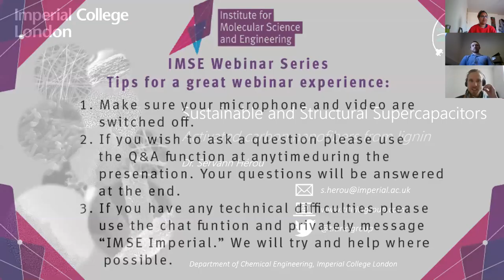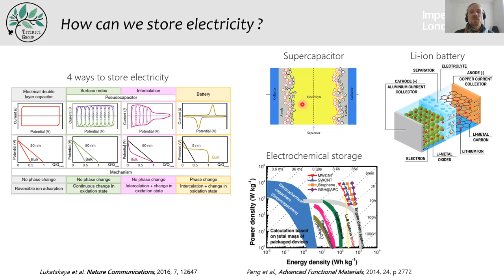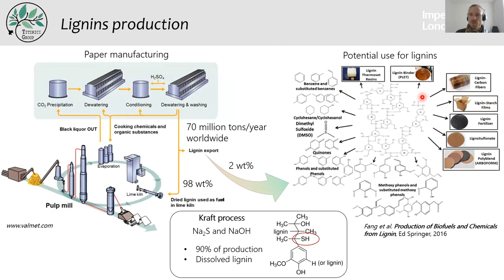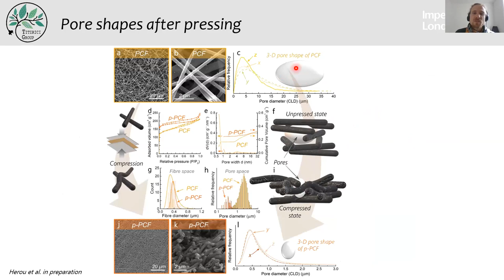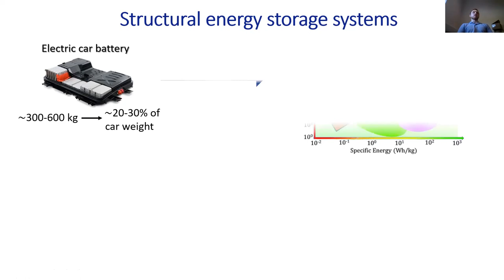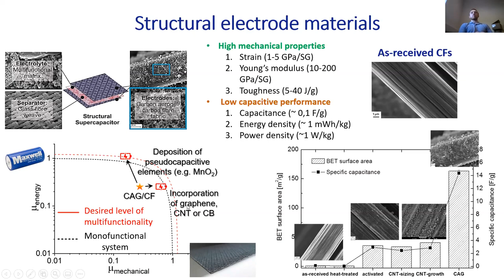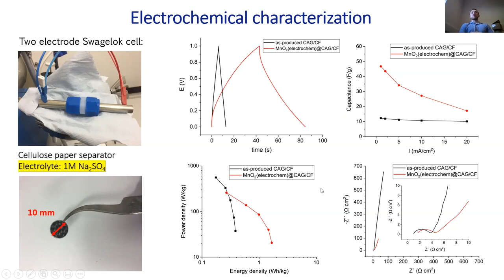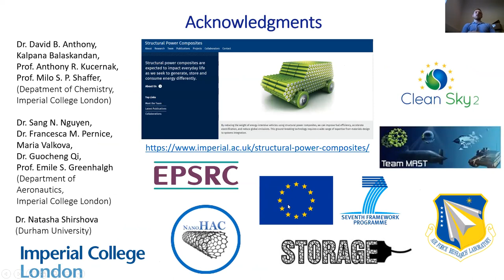IMSE Webinar: Sustainable and Structural Supercapacitors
Dr Servann Herou is a Post Doctoral Research Associate in the Department of Chemical Engineering, and Dr Evgeny Senokos, a Research Associate in Materials Chemistry for Structural Power in the Department of Chemistry, discusses super capacitors.

Biography
Dr Servann Herou
Dr Servann Herou currently works at Imperial College London in the group of Professor Magdalena Titirici. Servann is specialised in carbon materials for energy storage with focus on lignin-based electrospun carbon nanofibres as well as activated and soft templated lignin-based carbons.

Dr Evgeny Senokos
Dr Senokos' interests are related to the development of multifunctional structural energy storage systems in which every constituent component plays dual function, contributing to mechanical robustness and electrochemical performance. In particular, he is focused on development of new generation structural electrodes based on CFs modified with nanocarbons and pseudocapacitive materials (such as conducting polymers and transition metal oxides) providing high strength and capacitance.